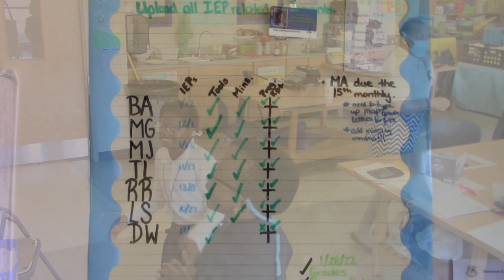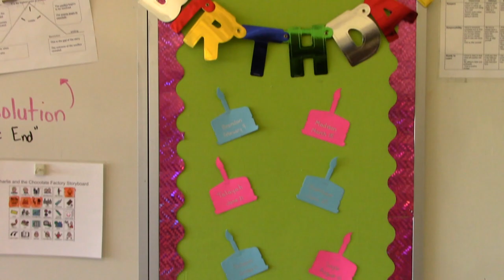Tania Cunningham-Raycrow, 2022 Somerset Intermediate School Teacher of the Year Video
Tania Cunningham-Raycrow is a Special Education Teacher at Somerset Intermediate School.